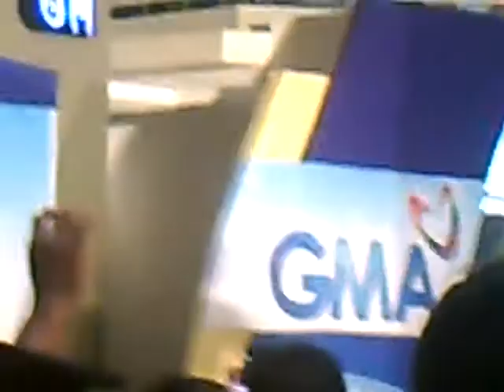JayR live in Bacolod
during the Kapuso mall show at SM City Bacolod